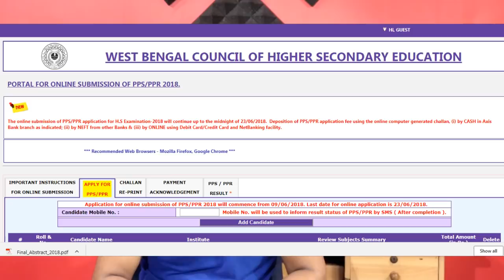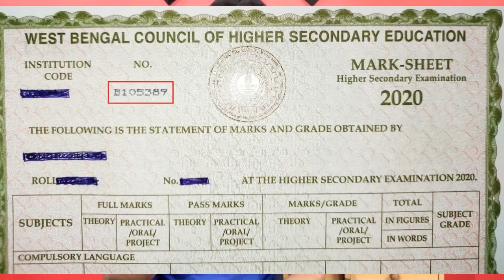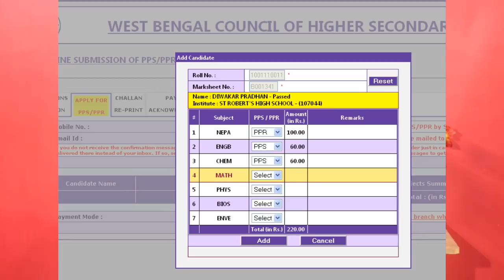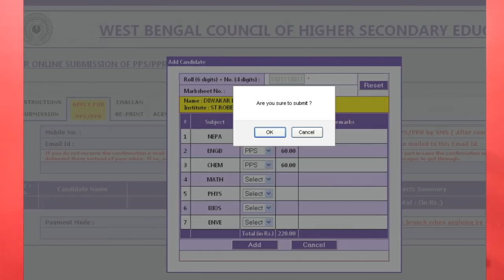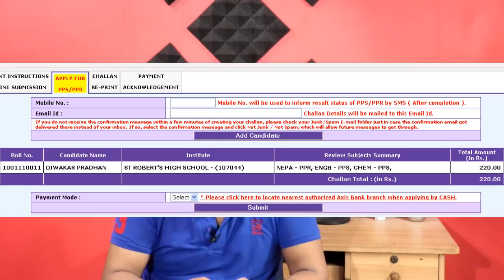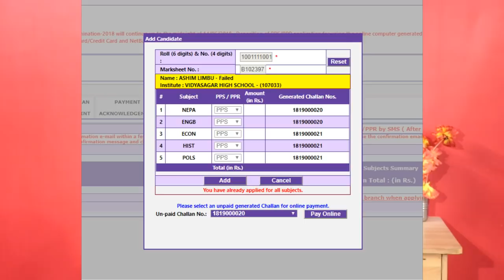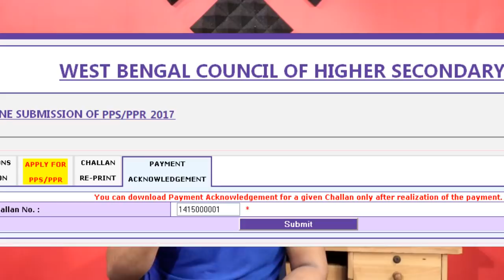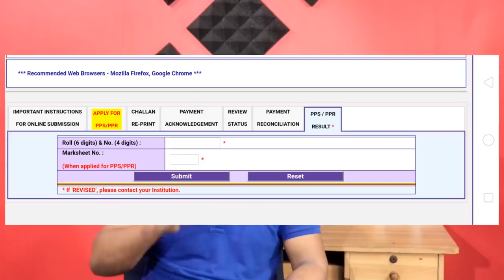নিজের ফোন দিয়ে কিভাবে উচ্চ-মাধ্যমিক স্কুটনি ও রিভিউ করবেন | How to apply hs paper Review & Scrutiny